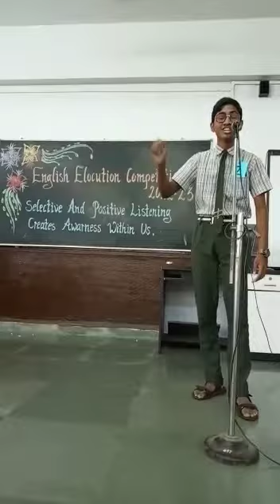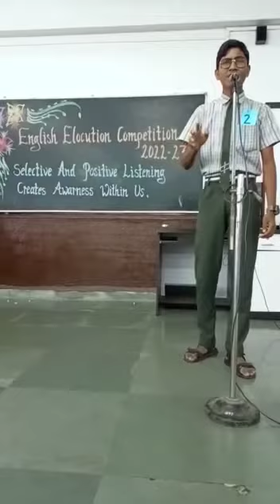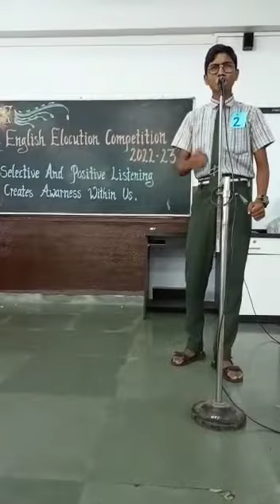I must be a student all my life - Arpit Jalni 10A - SFS School